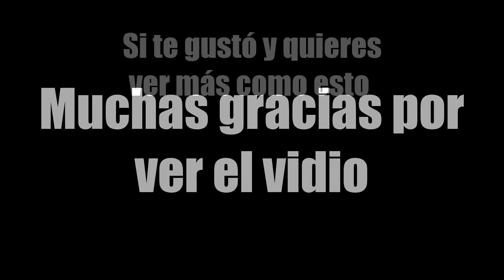Historias mamalonas de red dead xd | Roleplay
Oh hello, ya acabe de editar este desmadre xd, vamos viendo si les gusta porque le sufrí a trabadas de computadora, por ahora eso sería todo en esta descripcion, gracias por ver el vidio y "adios colega, nos vemos pronto" xd